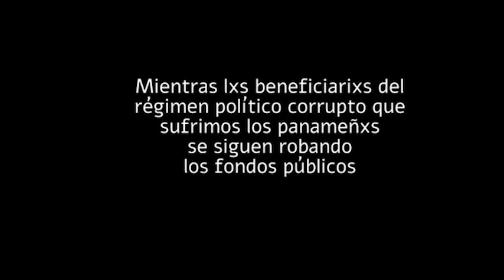Familias deciden entre comer o comprar tarjetas de celular para Educación de sus hijos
MasRecortesEducación MEDUCA suspende nombramiento de docentes
Esta semana
en la Programación
Enfoque: MasRecortesEducación MEDUCA suspende nombramiento de docentes por crisis fiscal, mientras
infla gobierno gastos no escenciales
- Padres de familia tienen que decidir entre comer o comprar tarjetas de celular
para Educación
- Ya vio la Circular del MEDUCA: Felix Alegría, alto funcionario de MEDUCA dedicado a amenazar a los docentes
- Estrés laboral sobre Docentes por improvización de MEDUCA con Educación Virtual
- Nuevos lineamientos de MEDUCA promueven la deserción escolar
por su descontextualización
- SinTransparencia MEDUCA sin informe sobre proceso de selección y nombrimentos de docentes durante la Pandemia
- Acompañenos en vivo en el análisis de estos y otros temas.